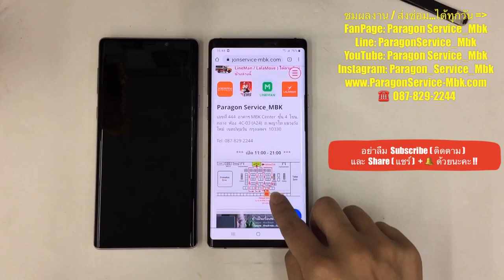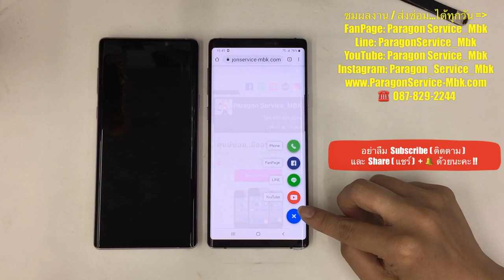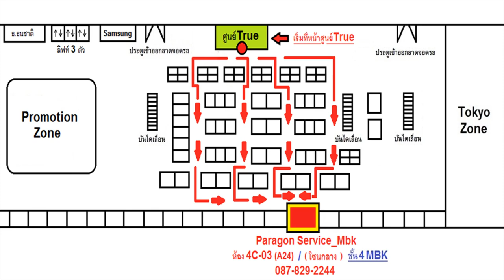Samsung Note 9 จอมืด โทรเข้าได้ เปลี่ยนจอ Change Screen ( /087-829-2244)